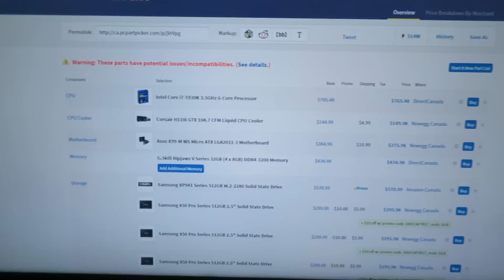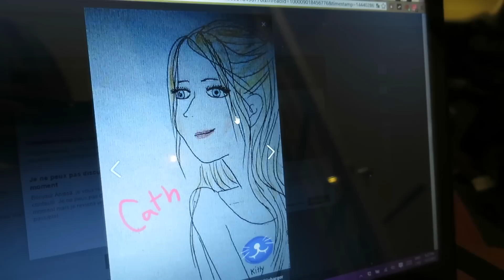CHEZ LA COIFFEUSE + SOIRÉE RELAX | 5 octobre 2015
ENFIN je vous révèle ma nouvelle couleur de cheveux !! PS - Dites moi aussi ce que vous voulez voir pour mes 200 000 abonnés ! :)